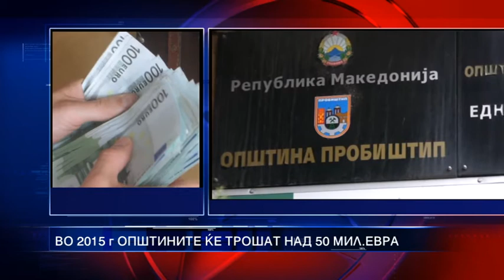БУЏЕТИ ЗА 2015 18 12 2014